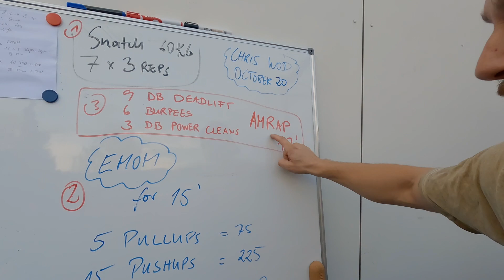FULL BODY AMRAP | Dumbbell Deadlifts, Power Cleans & Burpees | Conditioning | WILLPOWER Training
Moin Moin & Alooooooha

12 min AMRAP (so viele Runden in 12 Minuten ‼️)

9 dumbbell deadlifts
6 burpees
3 power cleans

GO ALL IN & ENJOY 😉